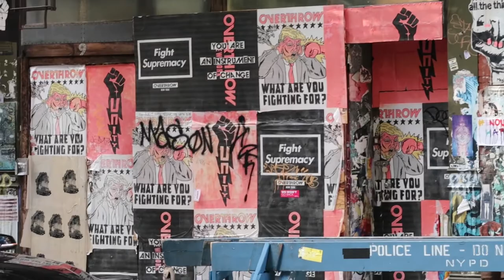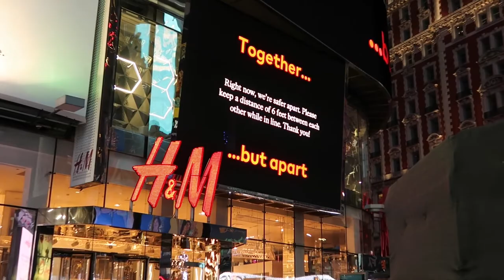Katsu Dot and Pedro Pedro art exhibit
Went to see the Pedro Pedro Still Life and Katsu Dot Art Exhibit at the Hole NYC.